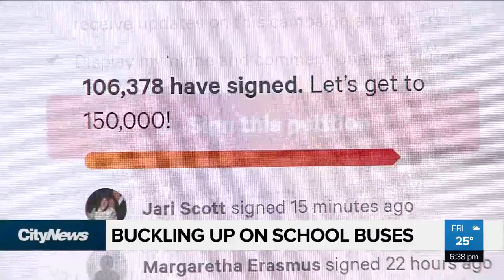Buckling up on school buses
Should children onboard school buses be wearing seatbelts? David Zura tells us one Agassiz school bus driver has been petitioning for exactly that. The petition has been online now for about 10 months and now has over 106,000 signatures.